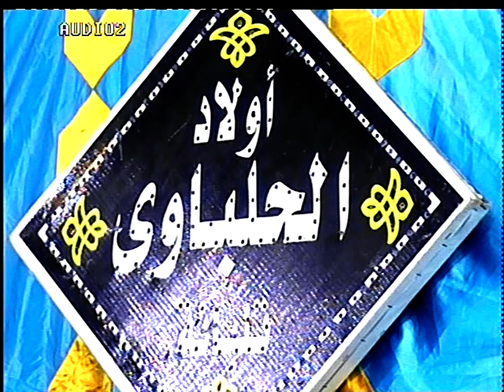مفاجأة 💪 جوابات وقرارات صاروخيه 👍 Wow. Very Amazing Quran Recitation..Qari Dr Abelnasser Harak